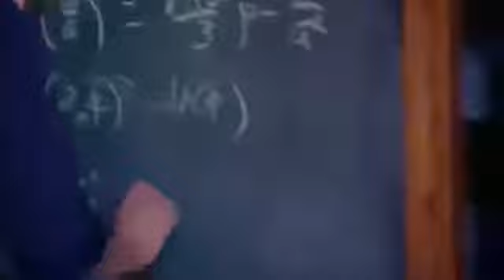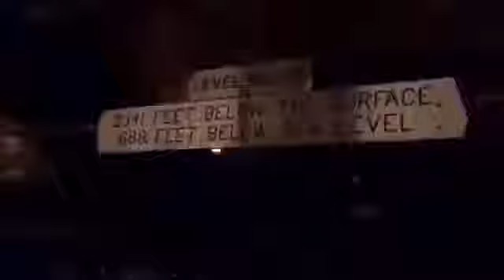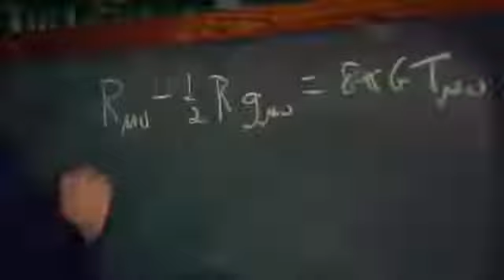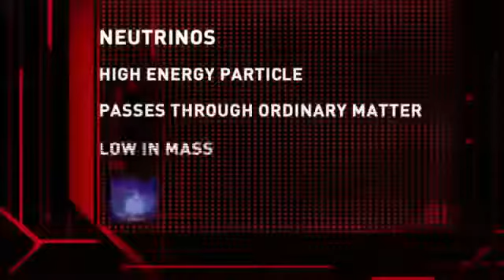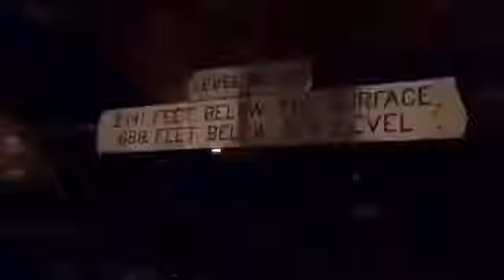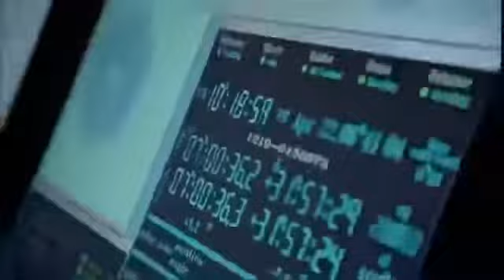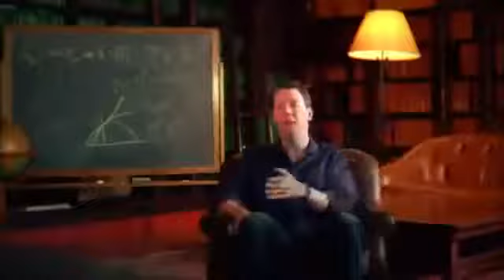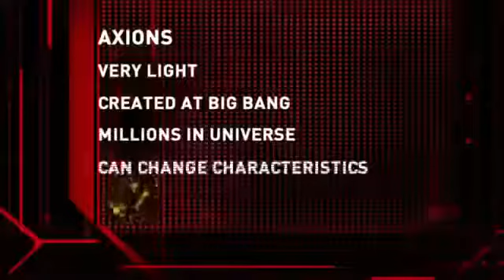Science Documentary Dark Matter & Dark Energy the Invisible Universe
Science Documentary -- Dark Matter & Dark Energy the Invisible Universe. BBC 2015 Dark Matter,.

In the 20th century, telescopes advanced greatly in size, with apertures of optical scopes expanding from just five feet to over 30, and radio dishes growing from 30 feet across to 1000. Discoveri.

BBC Documentary 2017 - the edge of space - bbc documentary 2017. documentary 2017 - anonymous chasing edward snowden - hacker documentaries .